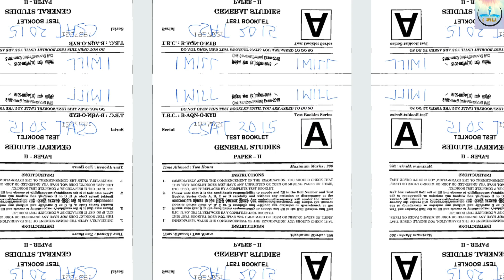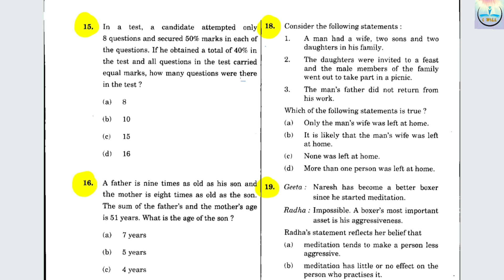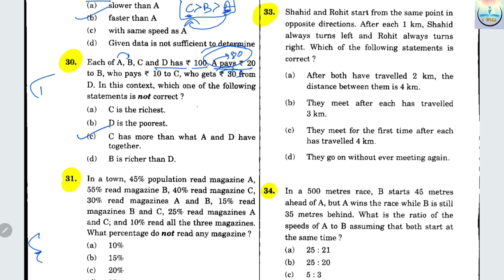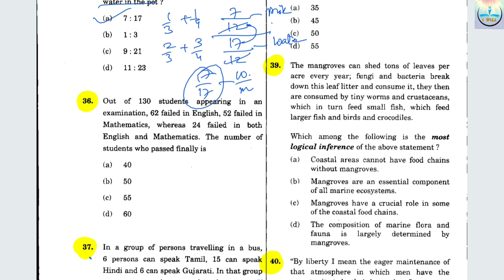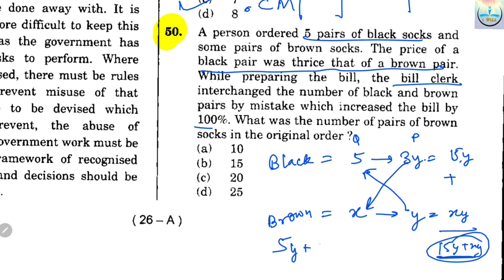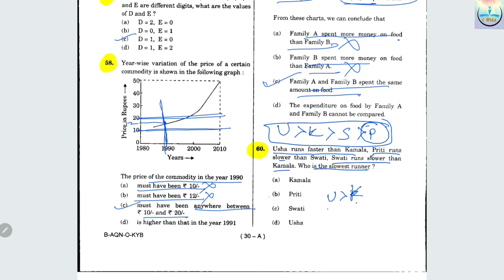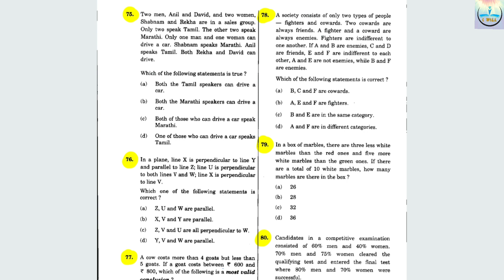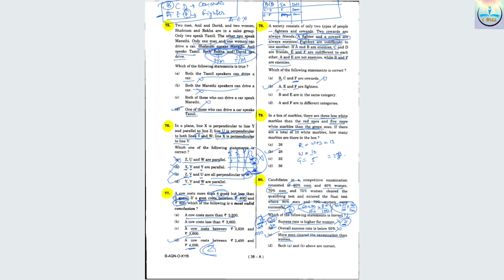CSAT | 2015 | PREVIOUS YEAR QUESTIONS | UPSC PRELIMS | PYQ | 2013 -2021 | I WILL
CSAT
FREE UPSC PRELIMS TEST SERIES |CSAT | 2015 | PREVIOUS YEAR QUESTIONS | UPSC PRELIMS 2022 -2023 | PYQ | I WILL
CSAT Previous Year Solved Question Papers | CSAT Preparation for UPSC | CSAT 2015 Solution

CSAT or Civil Services Aptitude test is officially known as General Studies paper 2 in UPSC Prelims Exam. This paper was introduced in the year of 2015. After the introduction of this paper, there was widespread criticism and there was despair and hopelessness among the Hindi medium students. The CSAT paper of 2015 was considered the toughest one as there was no previous idea or background pertaining to this paper. The present video gives a detailed solution with appropriate explanations for CSAT paper of 2015